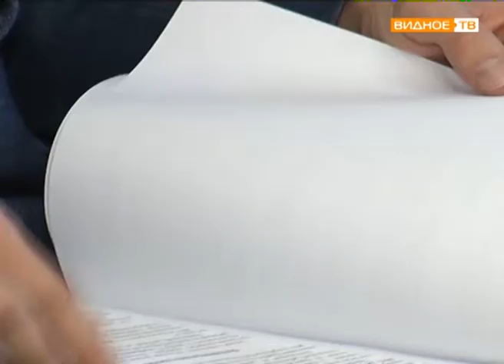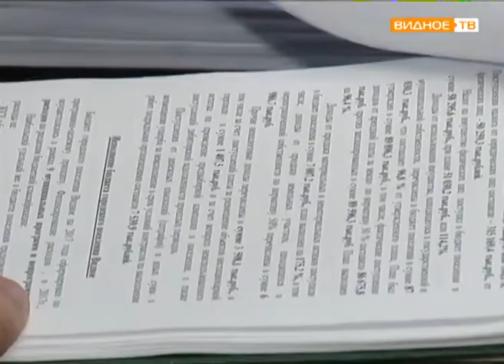"На повестке дня" - заседание Совета депутатов городского поселения Видное